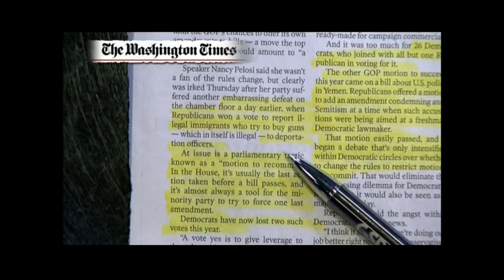March Madness for Democrats | SUPERcuts! #663